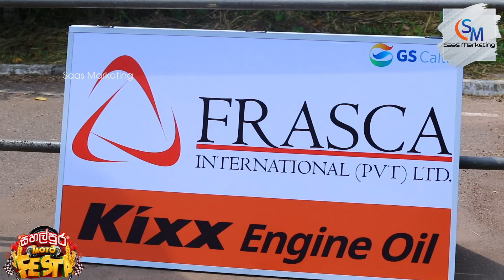නැට්ටුවෝ නටලා,ATV Bikes , Stunt Show මැද්දේ ආරම්භ වූ Sahalpura Moto Festa 2023 | 🚁Opening Ceremony